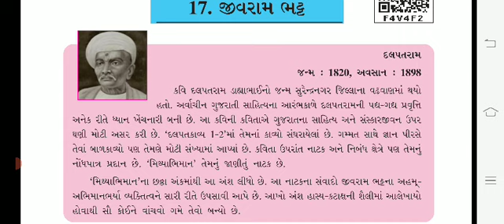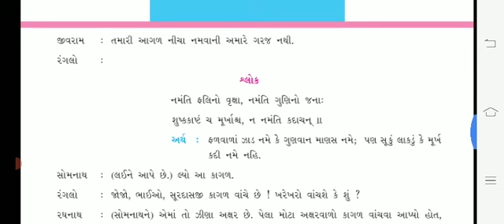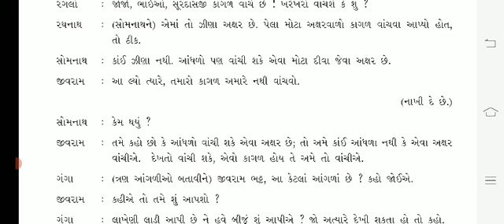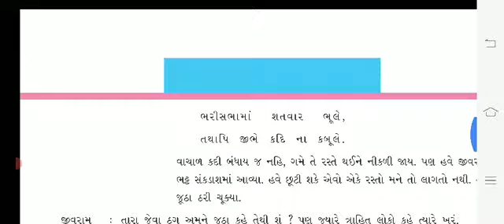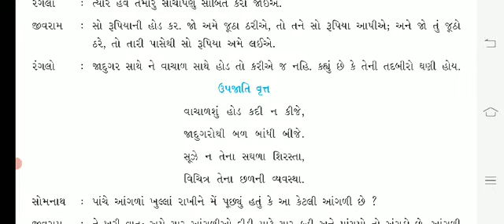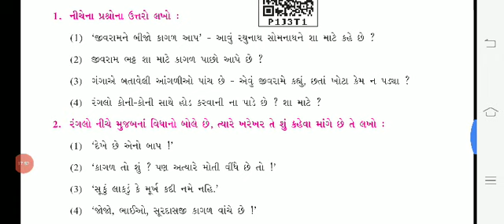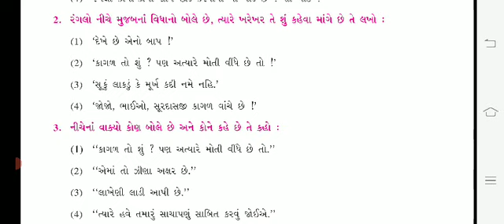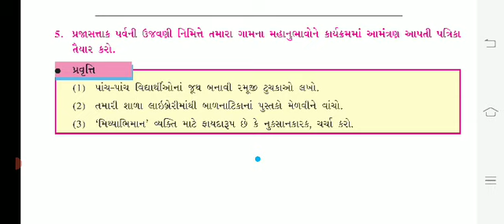Gujarati std 7 Ch 17